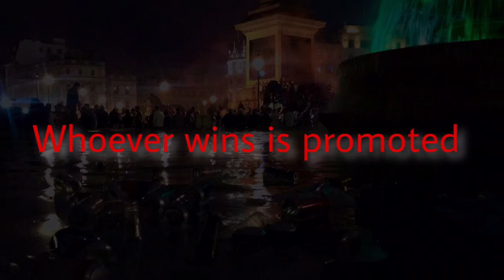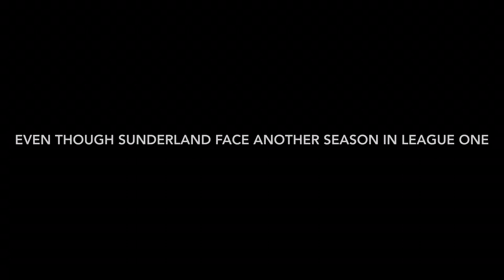“End Of The Road” Sunderland AFC Documentary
After a close playoff semi final vs Portsmouth, Sunderland now face Charlton Athletic in the season finale.

Footage
WeePhillie
Thogden
SkySports
SunderlandAFC

Music
Golden Boys - The Architects
Ryan Taubert - Street Games
SYML - Take Me Apart
Fatboy Slim - Praise You